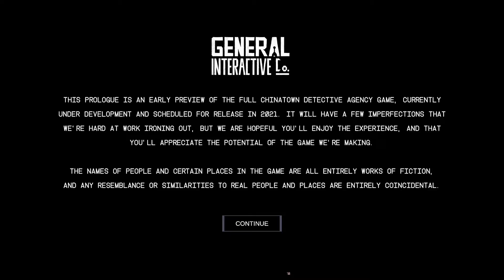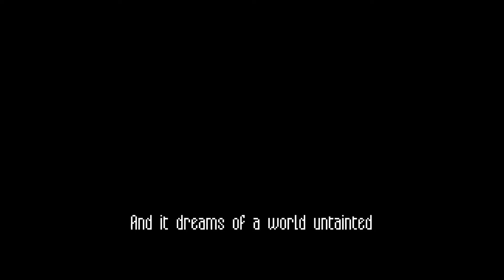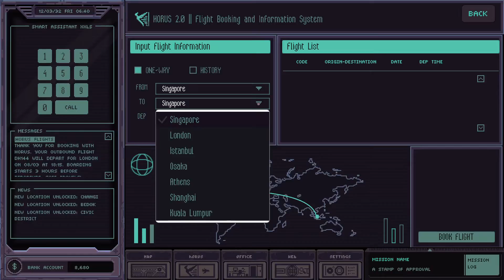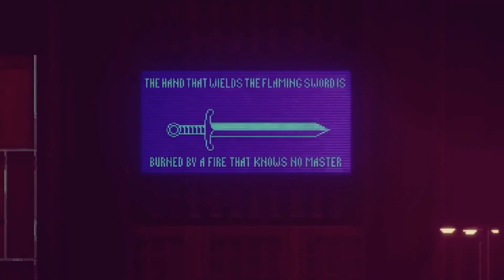Chinatown Detective Agency: Day One | Prologue Gameplay Walkthrough | No Commentary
Title:  Chinatown Detective Agency: Day One
Developer:  General Interactive Co.
Publisher:  General Interactive Co., WhisperGames

"Day One is the prologue for Chinatown Detective Agency, a mystery adventure game inspired by the classic Carmen Sandiego series that will take you across Singapore and the world in hot pursuit of criminals, witnesses and clues:

I remember my first day at INTERPOL like it was yesterday. Now it was just me, my office and my very first case.

You’ll guide new PI Amira Darma through her first day in the detective business, managing your new agency, using real-world research to crack cases, and taking on one of three clients, each with their own story and secrets.

The world is in a state of flux as the global economy nears the nadir of its decade-long collapse. Singapore stands as a last refuge of order but even here the government struggles on the brink of chaos. Private detectives are now the first call for those citizens able to afford a semblance of justice...

Rupert Zhou: The Fixer

Rupert was the go-to man for the city’s elite. Who knew what was hiding behind that implacable expression? One way or another, I was going to find out.

A park, a bench, a midnight rendezvous, Rupert had a flair for the dramatic. But his extensive connections could be useful to Amira...if she can prove herself reliable.

Tiger Lily: The Kingmaker

Well dressed, elegant...a society girl through and through. And that name: Tiger Lily. Delicate and fierce at once. A real enigma.

Tiger Lily knows everyone who’s everyone in Singapore. Strange then that no-one knows her, not even her real name. Someone like that strolls into an agency like Amira’s? Business was already looking up.

Keeran Iyer: The Reformer

He held himself like a schoolboy on the first day of class, honest and respectable. Part of me felt sorry for him: I’d seen what this city could do to men like that.

Keeran is a politician determined to clean up the corruption ravaging the heart of the Lion City. But this strength is also his weakness. Can a man like him survive in a town like this?

In the Lion City your choices matter, and your actions will change the course of Singapore’s future. Even on her first day, Amira will make decisions that could help get the city back on track...or send it spiralling into chaos.

Use your own real-life detective skills to solve the cases, choose a side, and take your first steps towards unravelling a global conspiracy!"

This is the complete walkthrough for "Chinatown Detective Agency: Day One"